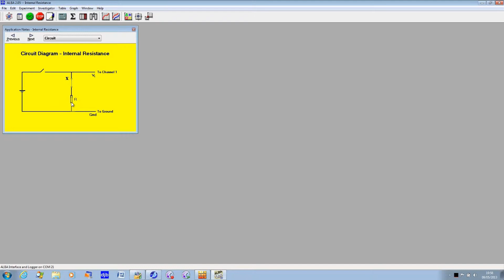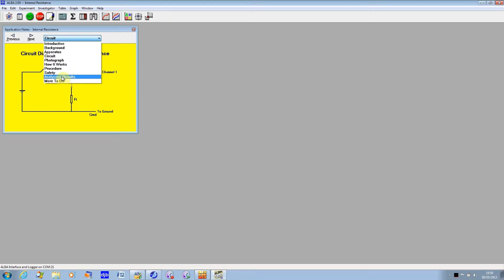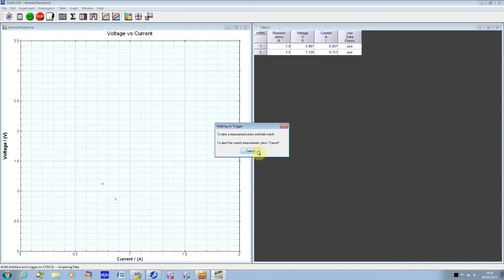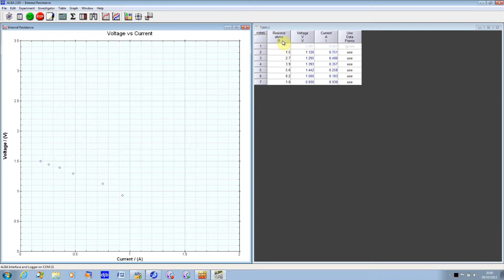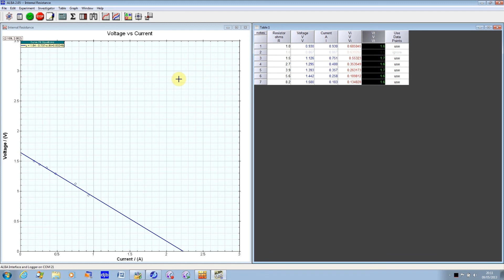Internal Resistance of a Cell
A different way of looking at the teaching of internal resistance.